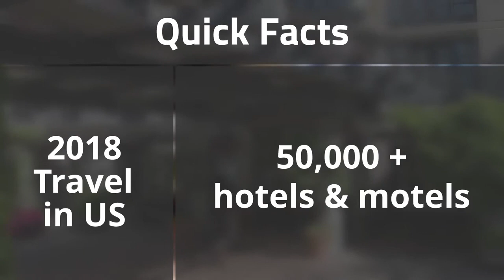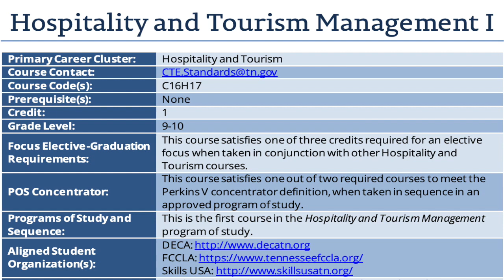LHS BDN - Hospitality and Tourism Management Course Promo for January Registration 2022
Hospitality and Tourism Management Course Promo for January Registration 2022 - Video Produced and Owned by CareerOneStop.org.